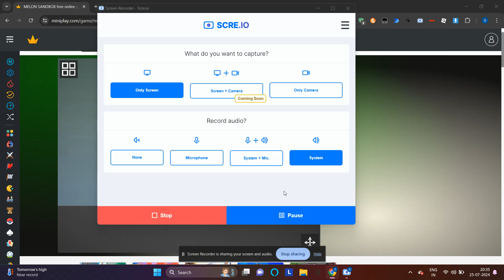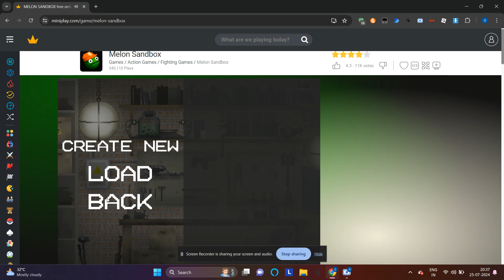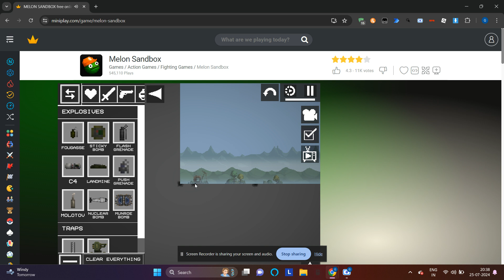Melon Playground (without download) on pc (check comment)